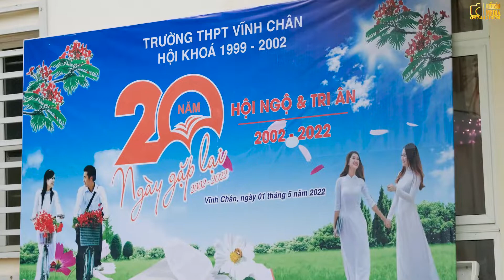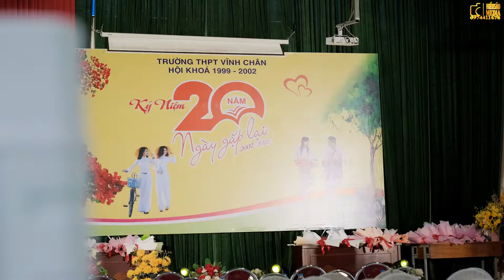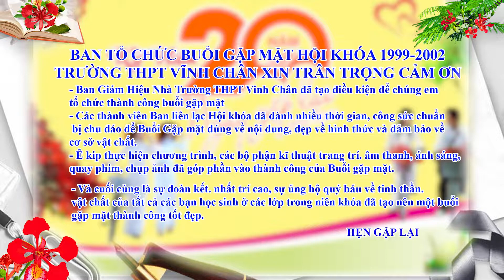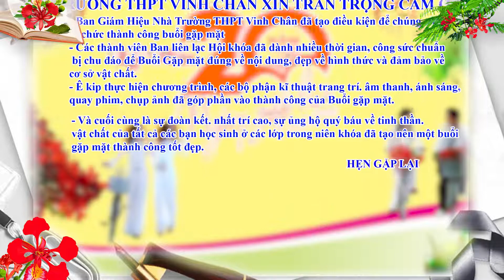Hội Khóa Trường THPT Vĩnh Chân - Hạ Hòa - Phú Thọ Niên Khóa 1999 - 2002